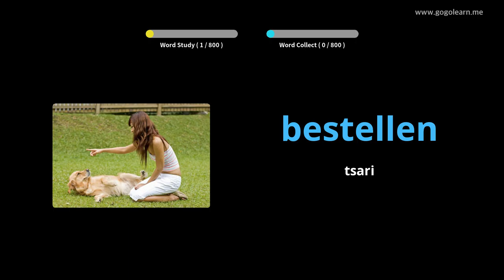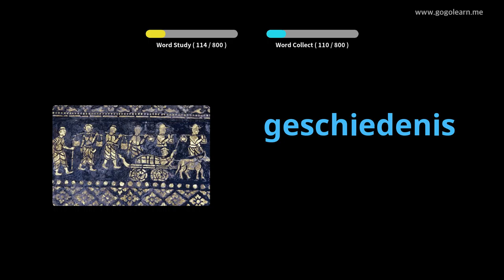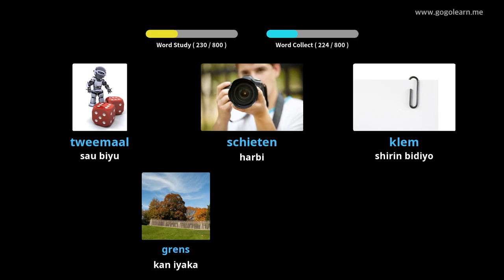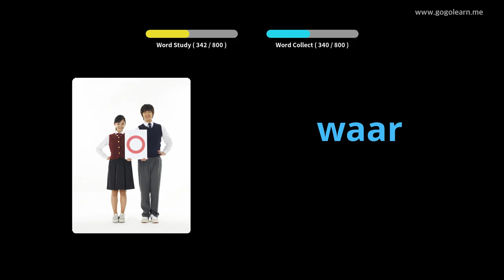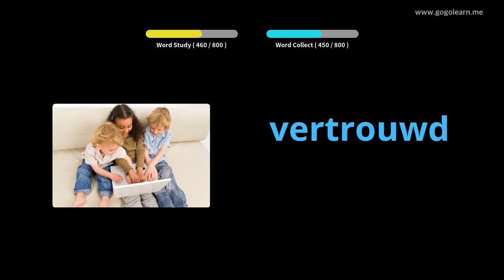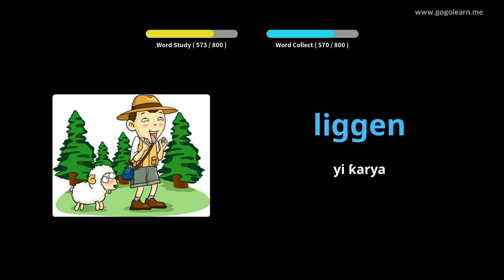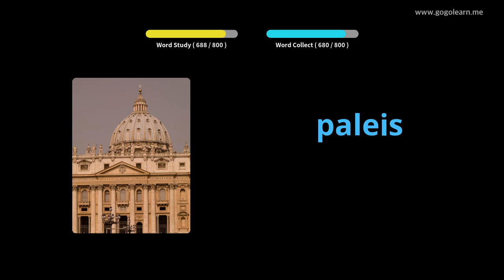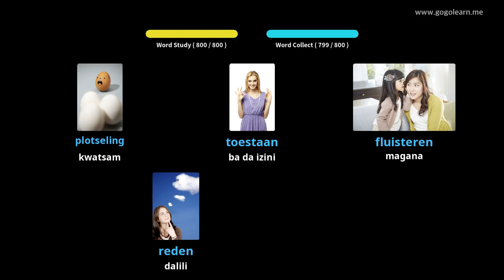Makarantar Tsarin Harshen Dutch | Golearn